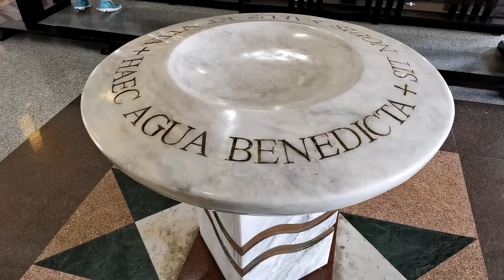Easter Sunday on April 4, 2021